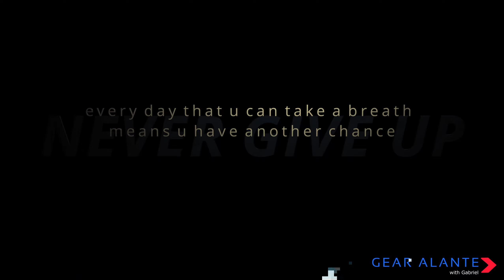Bday roar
A quick Mavic Pro/Gopro video of the 68rs Camaro